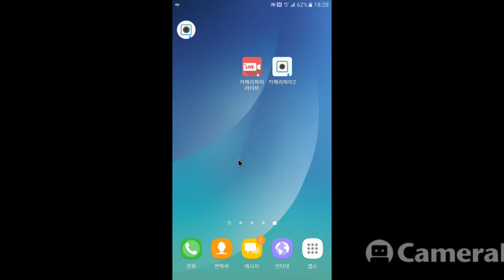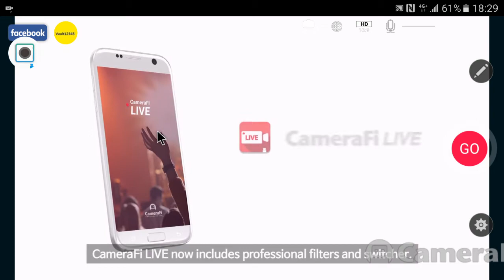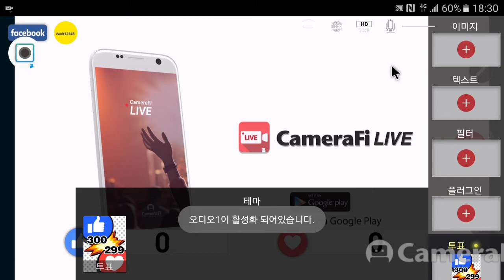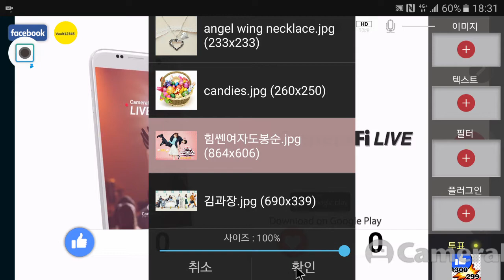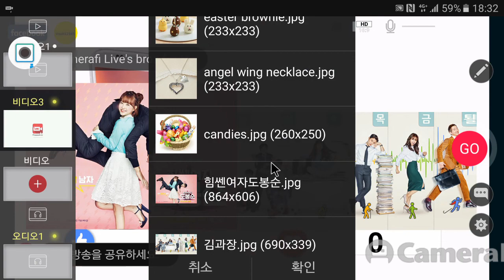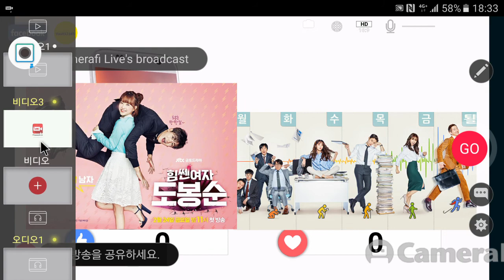미리 녹화된 영상으로 페이스북 라이브 하는 방법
미리 녹화된 영상을 추가하여 페이스북 라이브 방송을 하는 방법을 담은 튜토리얼 영상입니다. 카메라파이 라이브는 구글 플레이 스토어에서 다운로드할 수 있는 유튜브, 페이스북 라이브 방송 송출 안드로이드 앱입니다.

네이버에 "카메라파이 라이브 공식카페"를 검색하시면 더 많은 정보를 확인하실 수 있습니다.